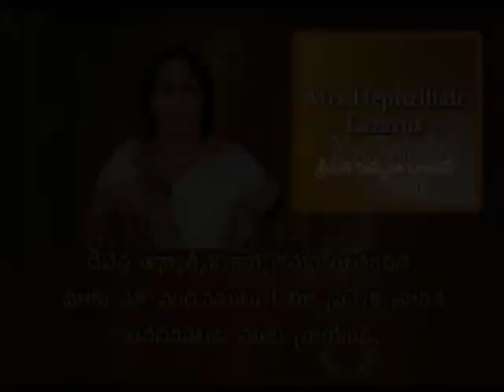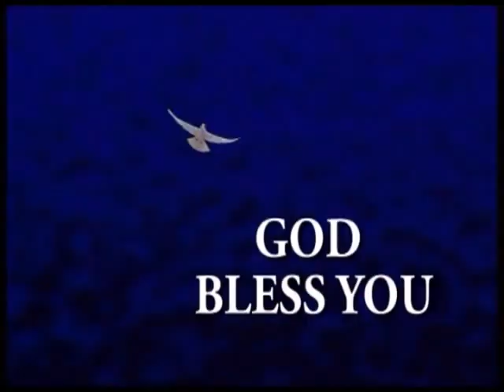Bishop John Lazarus Pachigalla - Deevena - Dependance of Israel (Israelunaku Aadharamu) - Part 3